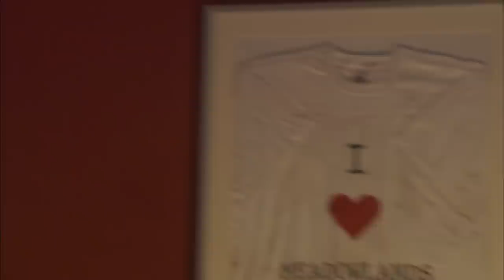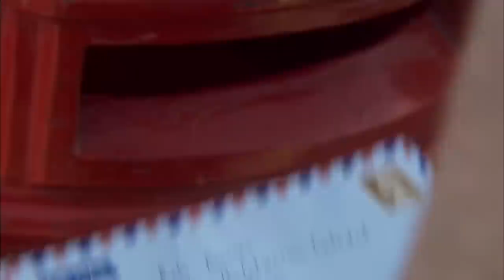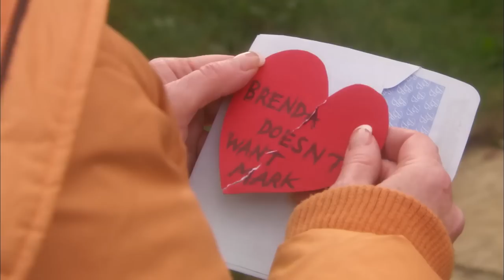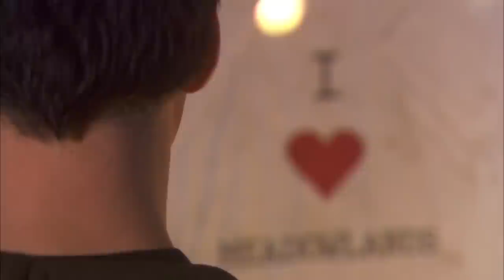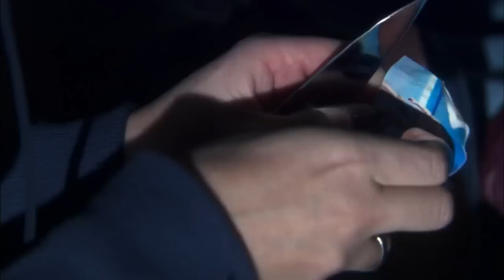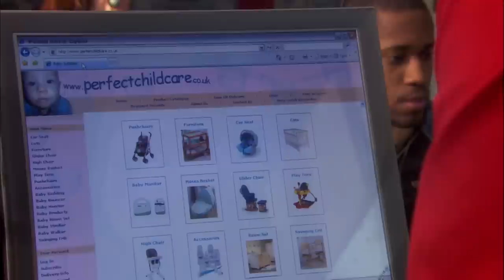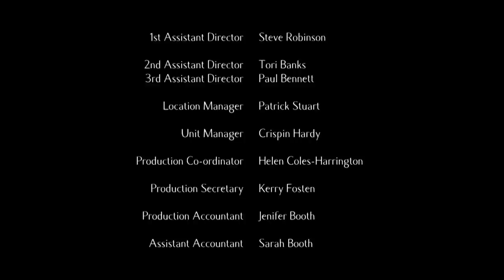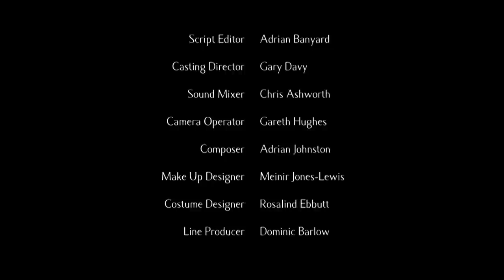British Mystery Drama Series I Cape Wrath SE01 EP07: Meadows Mysteries I Real Drama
Episode Description: Danny wants to escape Meadowlands and creates a plan to leave with Evelyn and the twins. Dr. York begins to exert pressure on Evelyn trying to blackmail her.

Series Description: Their lives in danger, Danny and Evelyn Brogan enter the witness protection program and are moved, with their teenage twins Zoe and Mark, to Meadowlands, a seemingly idyllic and perfectly manicured community. Their initial sense of well-being is shaken, however, by the dawning realization that most of their new neighbors are harboring dark secrets of their own, and only Danny's case supervisor, Samantha, is holding all the cards. The Brogans quickly realize that they may have left their old problems behind, but a whole new kind of sinister trouble lies in wait as they start their new lives together.

Content licensed by Rights Booster Limited to Little Dot Studios.